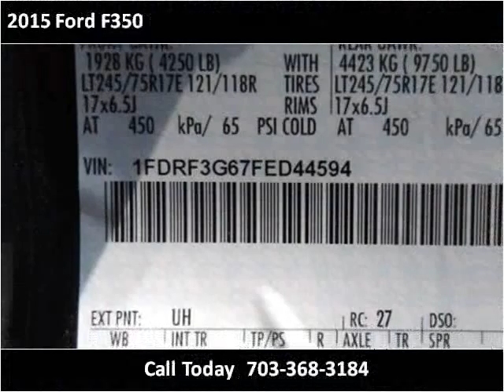2015 Ford F350 New Cars Manassas VA